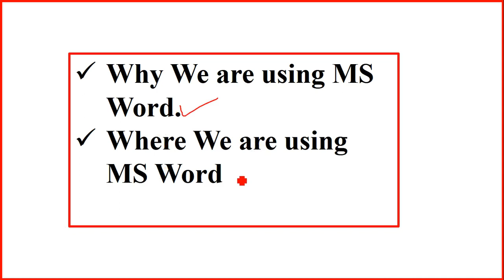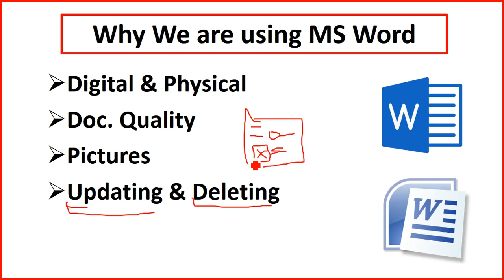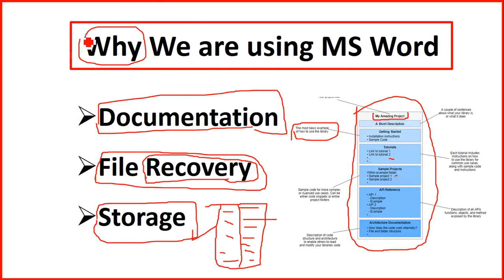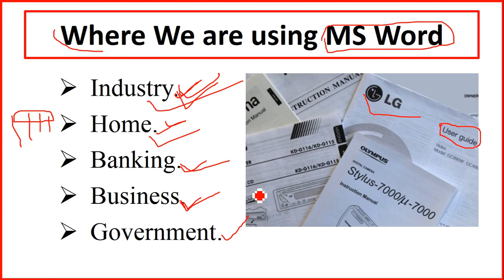Part 1 Why and Where We are Using MS Word| Pro Guide CS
पर जाकर आप हिंदी में कंप्यूटर के बारेमें पढ़ सकते हैं

💡Video में दिखाए गये प्रेजेंटेशन (PPT ) को डाउनलोड करने कए लिए इस लिंक में क्लिक करें